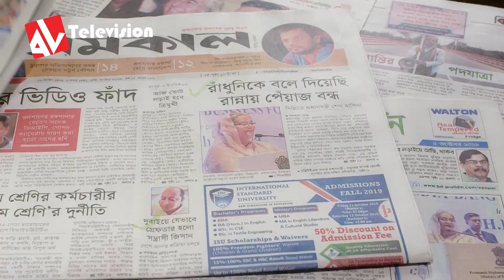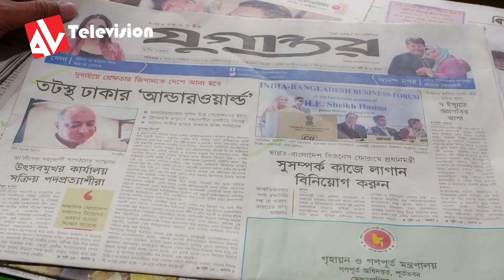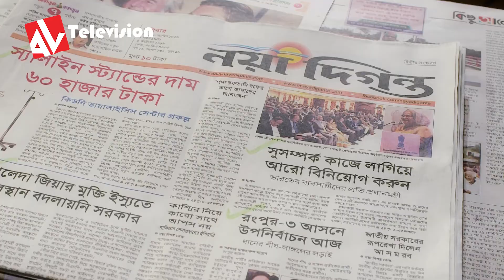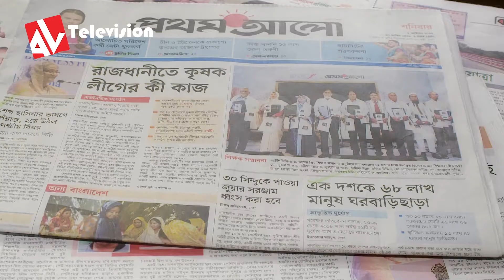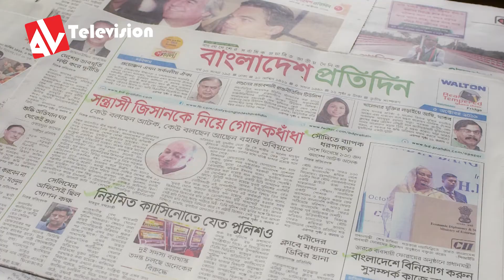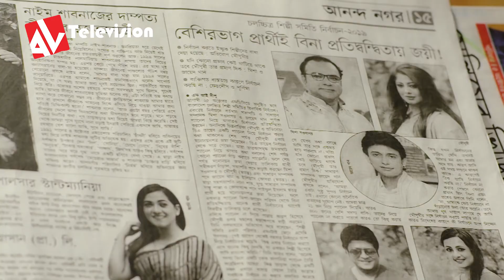আজকের পত্রিকা থেকে বলছি | একটি স্যালাইন স্ট্যান্ড ৬০ হাজার টাকা | Ajker Potrika | AV Television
Post Production: AV Visual Studio
Technical Support: AV Broadcast
Associate Producer: AV Broadcast
Producer: AV Broadcast
Co-ordination: Abul Ala Masum
Planse & Supervision : Liton Hafiz Chowdhury
Gratitude: Masud Kabir
► Circle us on Google Plus :